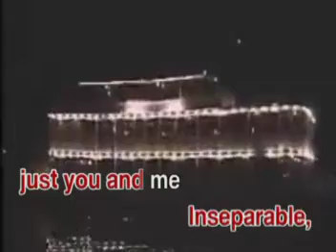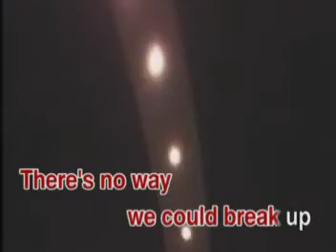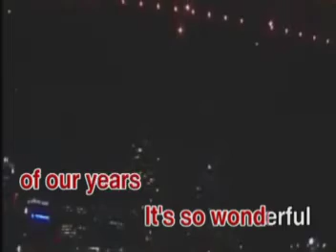Natalie Cole - Inseparable [VCD Multiplex]